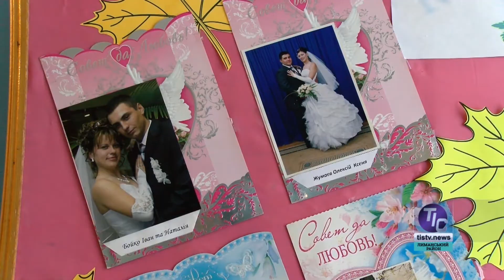День села в Каирах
Сразу два значимых для села праздника отметили жители Каир – день села и пятидесятилетний юбилей местного клуба. Когда-то Каиры были центром летнего туризма и отдыха для всего Лиманского района. Теперь, когда лиман катастрофически обмелел, село, что называется, выживает. Оптимизма селянам придают два важных проекта, которые, хоть и длительные в своей реализации, но уже получили мощный старт.  Первый - реформа децентрализации, которая позволит Каирам объединиться с соседними селами и получить от государства больше возможностей для своего развития...

Смотрите нас в эфире Одесской областной государственной телерадиокомпании (ООДТРК), 7 канала, телеканала «Одесса», 35 канала Лиманского районного телевидения и ТК «Місцеві новини» в удобное для Вас время.

Новости «Телевизионная Информационная Служба. Лиманский район» - по будням (ПН-ПТ) на ТК «Одесса» в 6:30, 12:30, 13:30 и 19:30; на 7 канале в 13:10 и 22:40; «ООДТРК» - в 18:40, по 35 каналу – в 21:00, «Місцеві новини» - в 6:00, 7:30, 8:30, 10:10, 18:10, 19:10, 20:30, 22:10.

«ТИС-ТВ. Депутатский дневник» - по выходным (СБ, ВС) на ТК «Одесса» в 12:20 и 20:30; на 7 канале в 15:00(СБ) и 12:00(ВС); «ООДТРК» - 20:00(ВС), по 35 каналу – в 21:30(СБ) и 20:30(ВС), «Місцеві новини» - по СБ в 7:30, 10:10, 19:10, 22:10 и ВС в 6:00, 8:30, 18:10, 20:30.